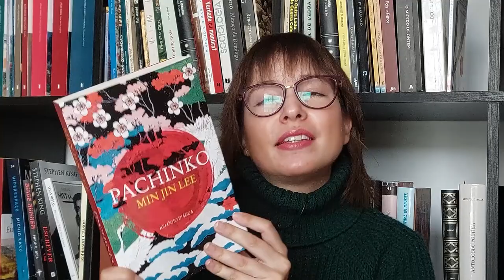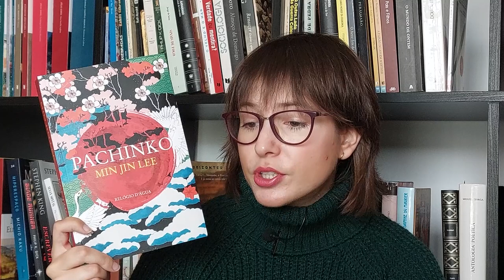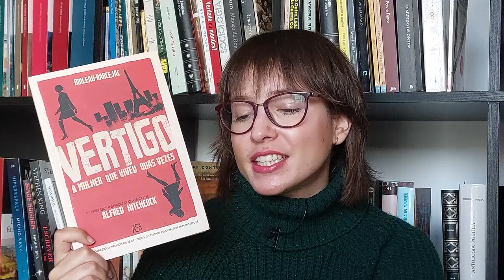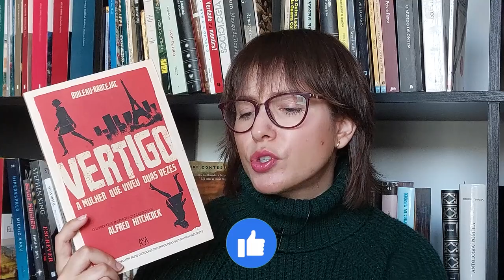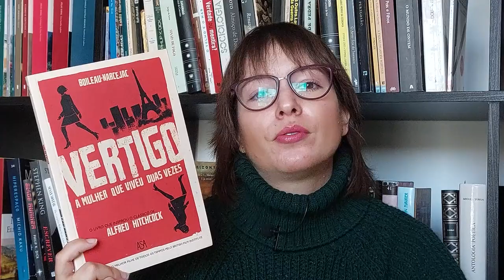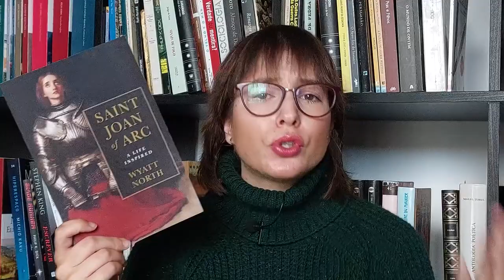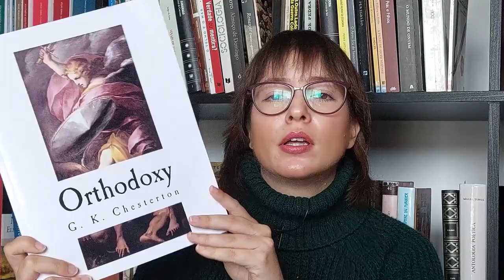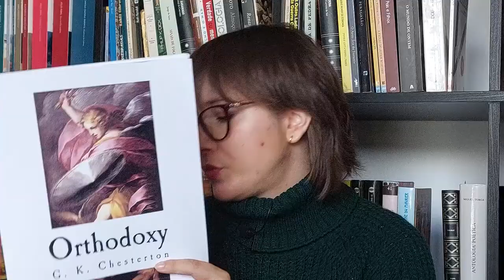More books to show you | 📚 A book haul 📚 | Books & Doodles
Hi guys!
In this video I show you a book haul. Hope you enjoy!

📚Books mentioned:
- Neuromancer by William Gibson
- Pachinko by Min Jin Lee
- Notes on "Camp" by Susan Sontag
- Create Dangerously by Albert Camus
- I Have More Souls Than One by Fernando Pessoa
- Vertigo by Boileau-Narcejac
- Intellectuals and Society by Thomas Sowell
- Saint Joan of Arc: A life inspired by Wyatt North
- Orthodoxy by G. K. Chesterton
- Heretic by Ayaan Hirsi Ali

👉Timestamps:
00:00 Intro
00:53 Book 1
04:36 Book 2
06:56 Book 3
09:37 Book 4
10:51 Book 5
14:02 Book 6
19:12 Book 7
22:23 Book 8
25:47 Book 9
29:26 Book 10
33:13 Outro

👉Equipment and edition:
- Samsung A52s
- kdenlive